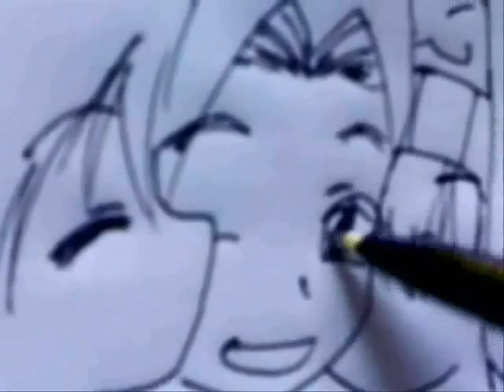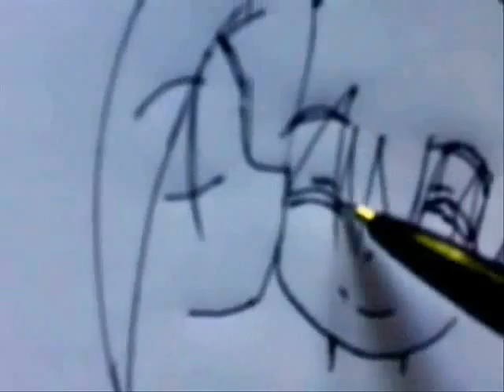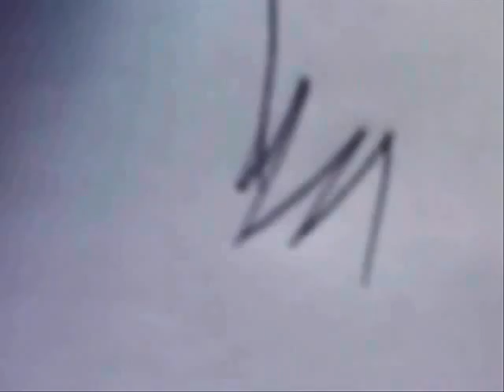zkos Manga Drawing Sweet Kisses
Sorry no naughty kisses here,just uhh...friendly kisses...of uhh...affection and umm uhh...nevermind